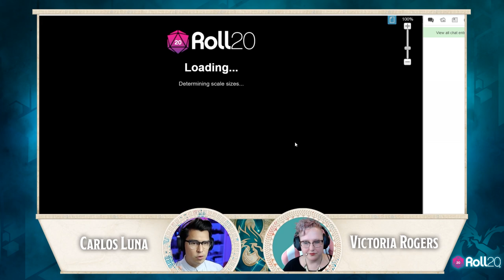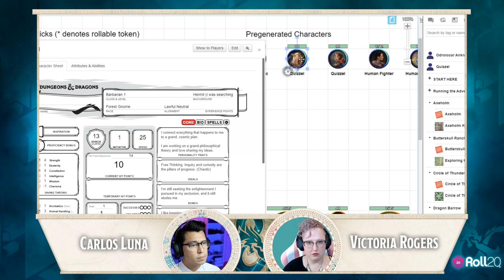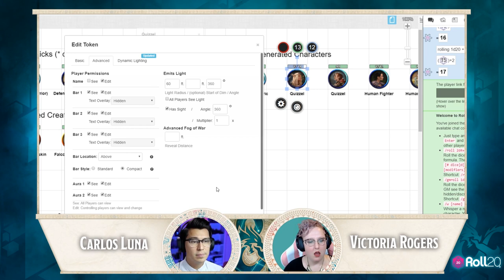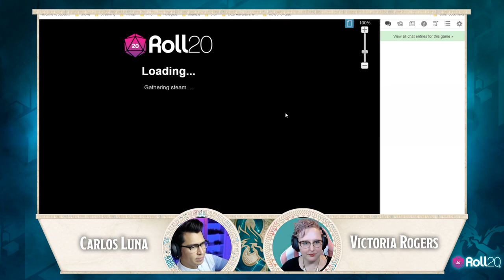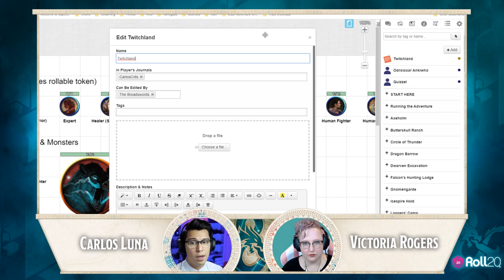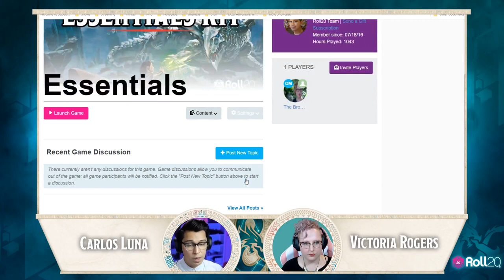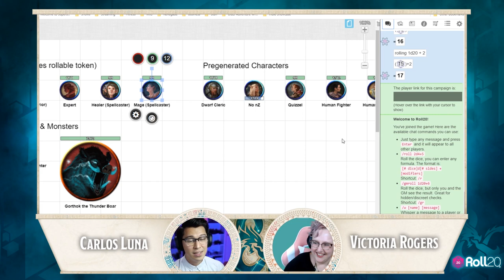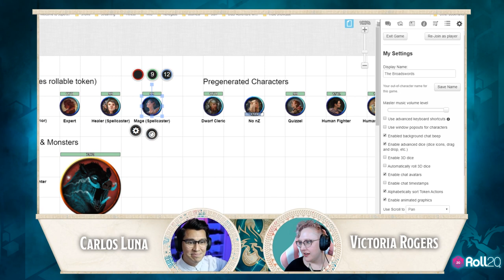Learning Roll20: EP03 Tokens & Handouts (Livestream)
In Episode 3 of Learning Roll20, we go over sharing handouts and how you can use (and customize) tokens. Learning Roll20 is a weekly livestream that walks new users through Roll20's features.